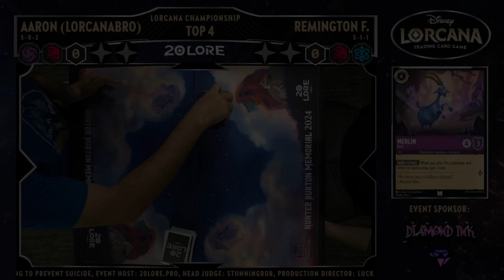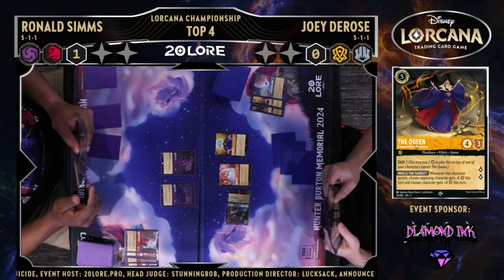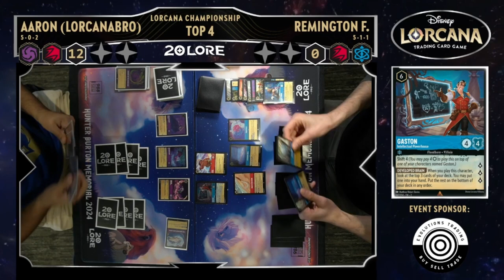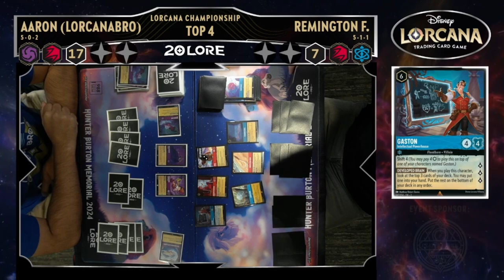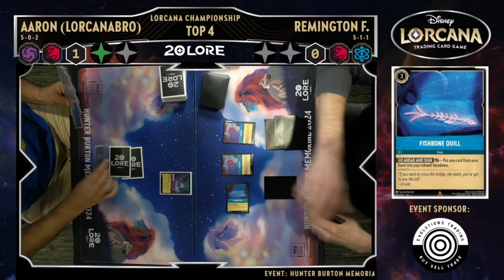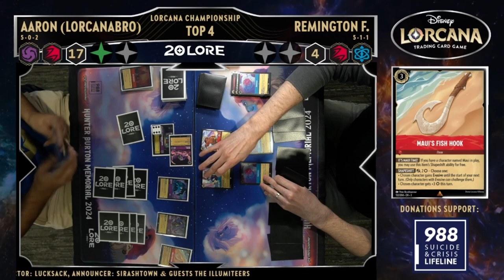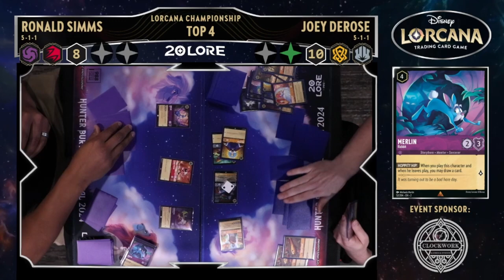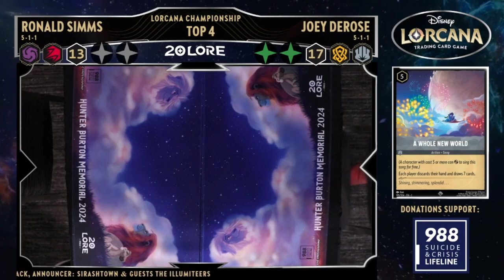Hunter Burton Memorial TOP 4 Amethyst Ruby vs. Ruby Sapphire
In today’s video, 20 Lore Pro head's to the 10th annual Hunter Burton Memorial Open to host their first ever Lorcana Championship. This video features TOP 4 of the Lorcana Championship Aaron aka Lorcana Bro piloting Amethyst Ruby vs. Remington piloting Ruby Sapphire. Wish our competitors luck and enjoy the video.

The Hunter Burton Memorial is held in memory of Hunter Burton who tragically lost his battle against suicidal ideations, and serves to raise awareness of suicidal ideation and mental health within the gaming community. This year, the HBM Foundation partnered with 988 Suicide and Crisis Lifeline to support those in need. The 988 Suicide and Crisis Lifeline is a U.S. based national number that provides regional support to you or your loved one while facing suicidal ideations or a mental health crisis.

If you'd like to donate to the HBM Foundation to support their community outreach program, head on over where you can learn more about the HBM Foundation as well as their cause.

Announcers for today's event:

SirAshtown - Find me on the 20 Lore.Pro Discord @sirashtown

00:00 - Intro
01:09 - Game 1
06:50 - Camera 2-1
11:43 - Game 1
16:56 - Camera 2-1
20:44 - Game 2
32:35 - Camera 2-2
46:45 - Player Interview

Note: This video uses trademarks and/or copyrights associated with Disney Lorcana TCG, used under Ravensburger’s Community Code Policy We are expressly prohibited from charging you to use or access this content. This video is not published, endorsed, or specifically approved by Disney or Ravensburger. For more information about Disney Lorcana TCG,

edited by:  SirAshtown